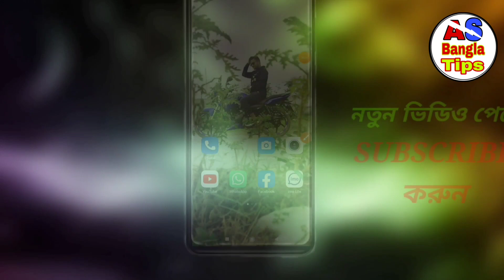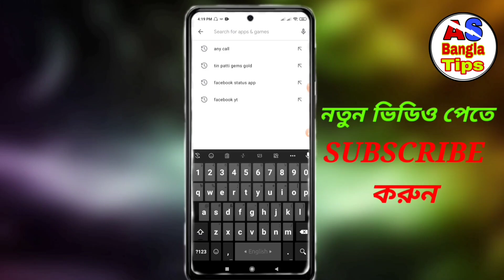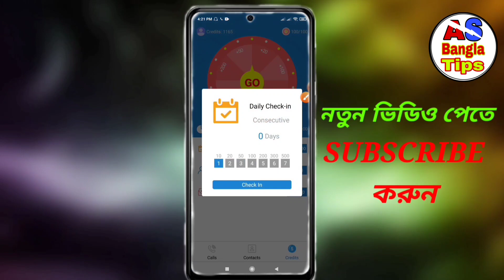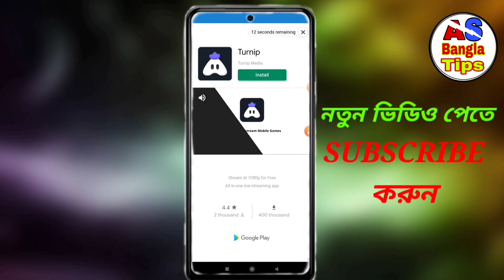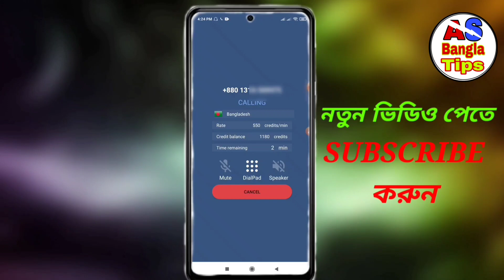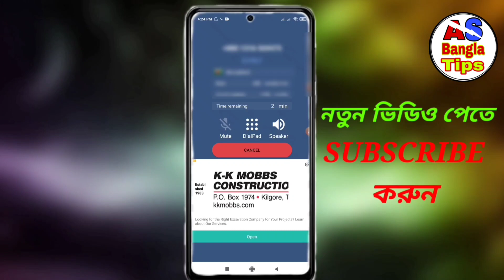Get Free Unlimited Calls Any Country In Bangla 2021 || ফ্রি কল করুন যে কোন দেশে,যে কোন নাম্বারে ২০২১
Welcome Friends! In this particular video. I’m going to show you. Get Free Unlimited Calls Any Country In Bangla 2021 || ফ্রি কল করুন যে কোন দেশে,যে কোন নাম্বারে ২০২১

Cover Topic :
free call app
free call
ফ্রি কল করুন যে কোন নাম্বারে
free call 2021
get free unlimited calls any country 2021
get free unlimited calls
unlimited free calls
new free calling
free calling
free call on mobile
how to make free calls
free calls
free calling2021
free call bd
কিভাবে ফ্রি কল করা যায়
free calls app
any call
free calling app
free call app bangladesh
free calling app for android 2021
calling app

𝗙𝗼𝗹𝗹𝗼𝘄 𝗨𝘀 𝗦𝗼𝗰𝗶𝗮𝗹𝗹𝘆 :
Link title (required) Facebook Page ID